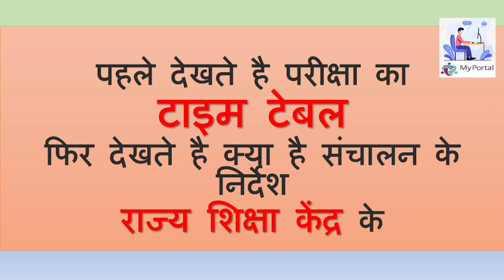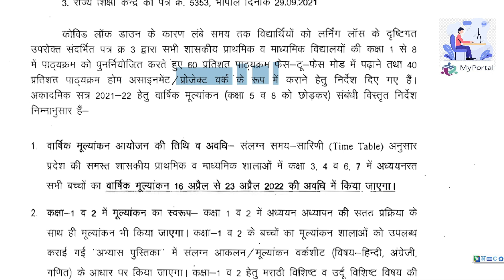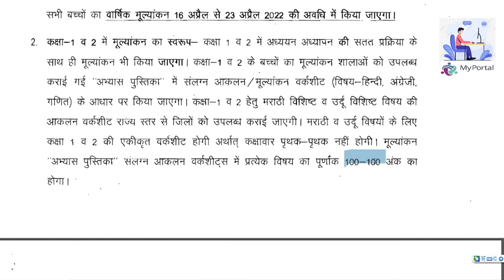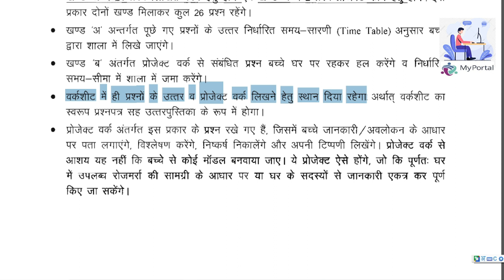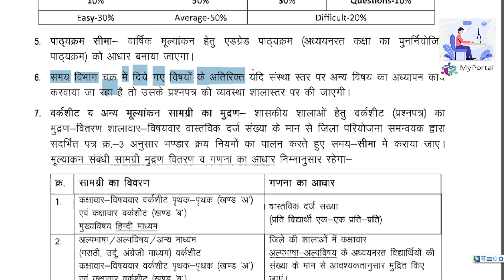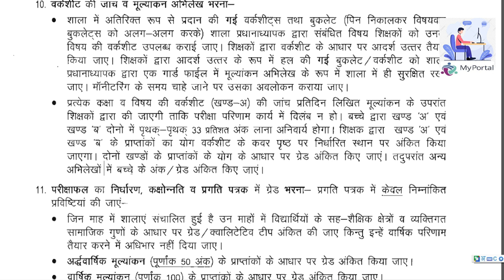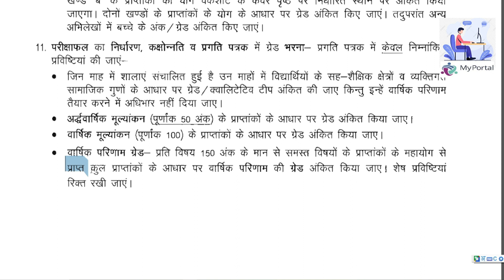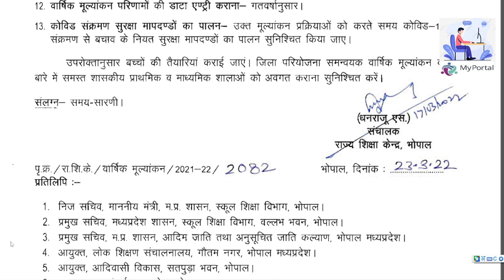परीक्षा टाइम टेबल- कक्षा 1 से 4 व 6, 7, मूल्यांकन की सम्पूर्ण प्रक्रिया व निर्देश RSK@MyPortalMP